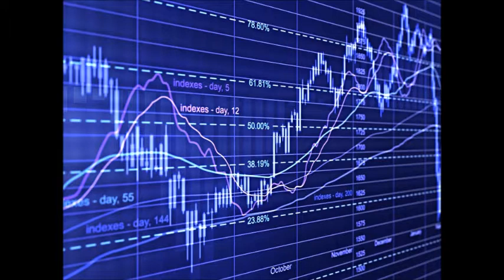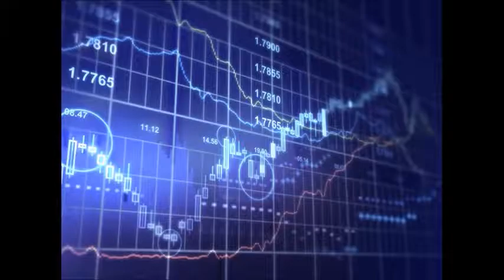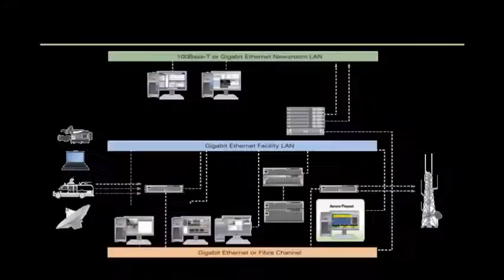GERENCIA 360 GERENCIA - Micro Nro 49